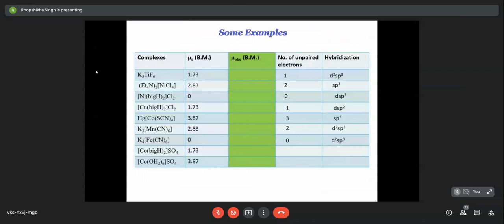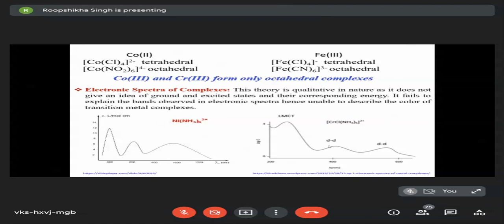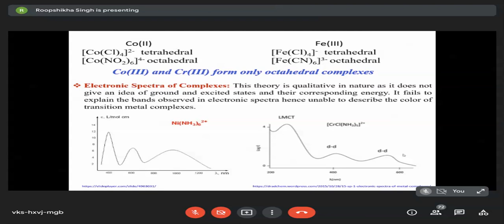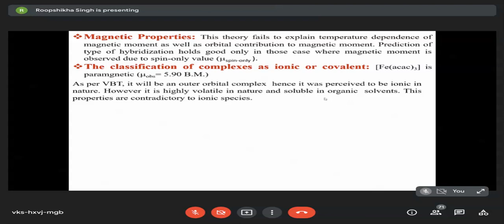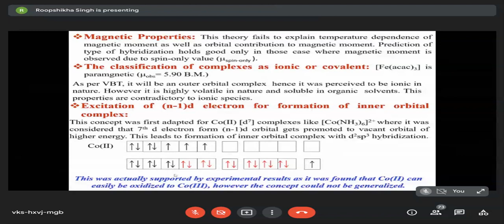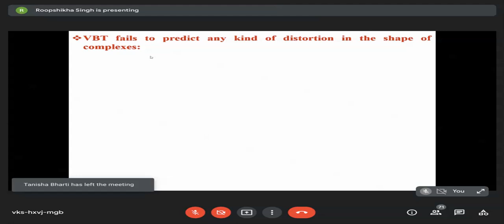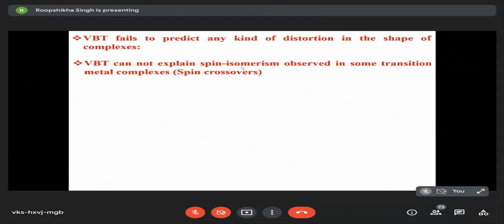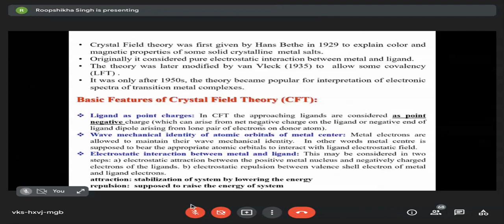Theories of Metal-Ligands Bonding [Excerpt 2]